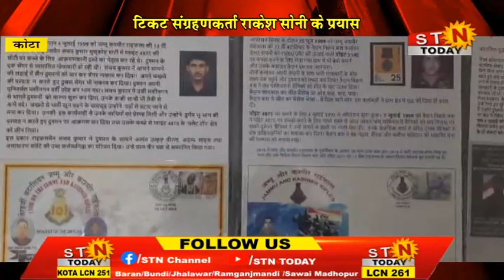STNTODAY 26 JULY 24 @कोटा- करगिल युद्ध से जुड़े डाक टिकट की दी जानकारी